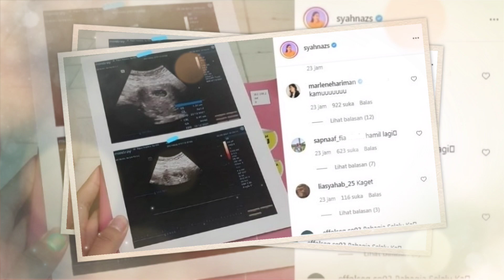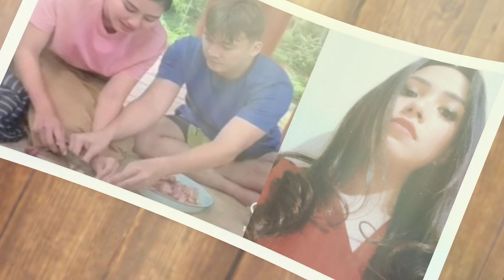Syahnaz Sadiqah Hamil Anak Ke 3, Netizen Pertanyakan Ayah Biologis Sang Jabang Bayi